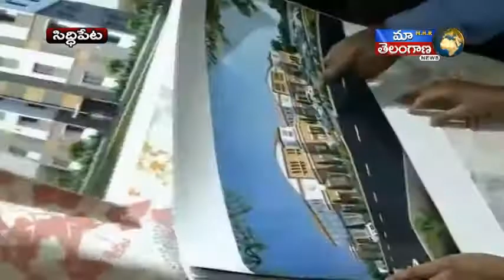SIDDIPET LO SUMITHA SABARVALLU PARAYATANA